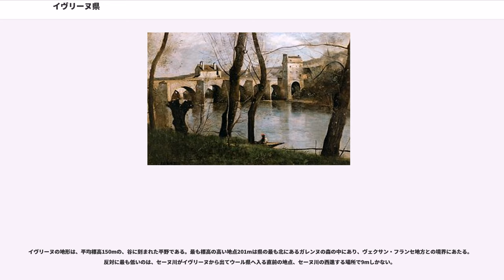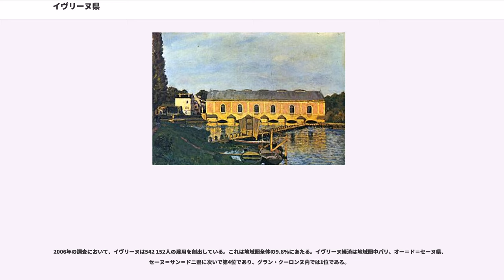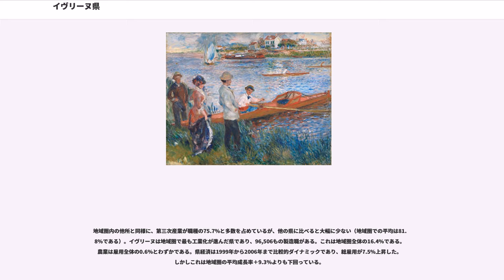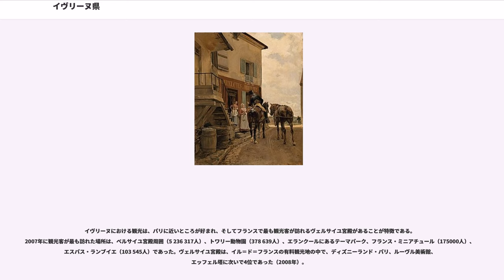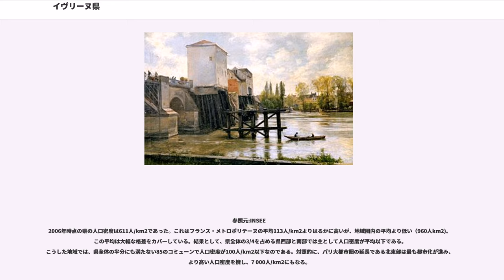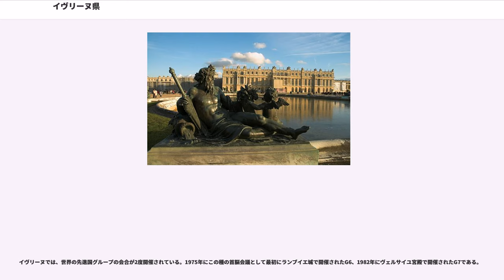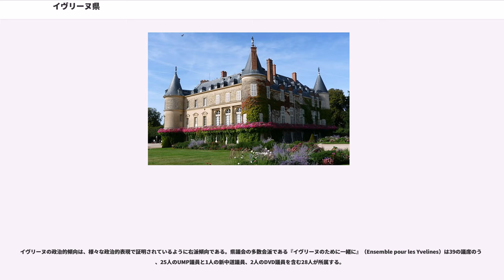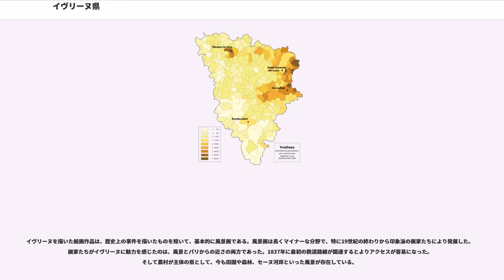イヴリーヌ県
イル＝ド＝フランス地域圏

イヴリーヌ県（Yvelines）は、フランスのイル・ド・フランス地域圏に属し、パリの西に位置する。

かつてのセーヌ＝エ＝オワーズ県（）が解体され、1964年に新設された。人口では国内8位の県である。県庁所在地ヴェルサイユは、同名の宮殿の発展とともにアンシャン・レジーム時代に首都機能を持ち、1871年から1879年までのフランス第三共和政時代にも同様の役割を果たした。それ以降も、宮殿はフランス国会開会の際に議場として利用され、憲法改正の採択が行われた。

パリ盆地の中心に位置する。県は北をヴァル＝ドワーズ県、東をオー＝ド＝セーヌ県、南東をエソンヌ県と接する（これらの県はイヴリーヌと同様、旧セーヌ＝エ＝オワーズ県廃止によって生まれた県である）。南東を接するウール＝エ＝ロワール県はサントル＝ヴァル・ド・ロワール地域圏に属している。北西を接するウール県はオート＝ノルマンディー地域圏である。

県東部はその北側をセーヌ川に沿っており、パリ都市圏の一部であるが、県の残りの部分はいまだ農村であり、ランブイエの森のような豊かな森林地帯を持つ。

人口が2万5000人以上のコミューンは、ヴェルサイユ、サルトルーヴィル、マント＝ラ＝ジョリー、サン＝ジェルマン＝アン＝レー、ポワシー、コンフラン＝サントノリーヌ、モンティニー＝ル＝ブルトンヌー、プレジール、ウイユ、レ・ミュロー、ランブイエである。これらは、サン＝カンタン＝アン＝イヴリーヌのニュータウンに含まれる7つのコミューンと同様、県北東部に多く点在する。

イヴリーヌの地形は、平均標高150mの、谷に刻まれた平野である。最も標高の高い地点201mは県の最も北にあるガレンヌの森の中にあり、ヴェクサン・フランセ地方との境界にあたる。反対に最も低いのは、セーヌ川がイヴリーヌから出てウール県へ入る直前の地点、セーヌ川の西進する場所で9mしかない。

イヴリーヌの地質構造はイル＝ド＝フランスのそれと一致する。より一般的には、パリを中心とした広大な堆積盆地であるパリ盆地の中である。これは第三紀時代の、石灰岩、マール、砂と粘土が交互に重なった積層で構成される。

イヴリーヌとは、古い地名であるイヴリーヌの森（forêt d'Yveline）からの借名である。イヴリーヌは8世紀の低ラテン語でSylva aquilinaと呼ばれていた。aquilinaの語源ははっきりしない。複数形のYvelinesは誤りである。イヴェット（Yvette）という地名と同じ語源である。しかしラテン語でaquaは水を指すため、後者の可能性が高い。古フランス語でeve、iveとなって、-etteという小さな接尾辞が付けられたのである。ランブイエ周辺で、このイヴリーヌという地名がついたコミューン名を複数見つけることができる。

2006年の調査において、イヴリーヌは542 152人の雇用を創出している。これは地域圏全体の9.8%にあたる。イヴリーヌ経済は地域圏中パリ、オー＝ド＝セーヌ県、セーヌ＝サン＝ドニ県に次いで第4位であり、グラン・クーロンヌ内では1位である。

地域圏内の他所と同様に、第三次産業が職種の75.7%と多数を占めているが、他の県に比べると大幅に少ない（地域圏での平均は81.8%である）。イヴリーヌは地域圏で最も工業化が進んだ県であり、96,506もの製造職がある。これは地域圏全体の16.4%である。農業は雇用全体の0.6%とわずかである。県経済は1999年から2006年まで比較的ダイナミックであり、総雇用が7.5%上昇した。しかしこれは地域圏の平均成長率＋9.3%よりも下回っている。

イヴリーヌにおける観光は、パリに近いところが好まれ、そしてフランスで最も観光客が訪れるヴェルサイユ宮殿があることが特徴である。2007年に観光客が最も訪れた場所は、ベルサイユ宮殿周囲（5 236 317人）、トワリー動物園（378 639人）、エランクールにあるテーマパーク、フランス・ミニアチュール（175000人）、エスパス・ランブイエ（103 545人）であった。ヴェルサイユ宮殿は、イル＝ド＝フランスの有料観光地の中で、ディズニーランド・パリ、ルーヴル美術館、エッフェル塔に次いで4位であった（2008年）。

イヴリーヌの人口は新設以来力強い成長を経験している。1970年代半ばまでこの強い成長は続いたが平均年間成長率は以後鈍化した。これは1975年までの大幅な移住のおかげである。しかしその後1999年か...